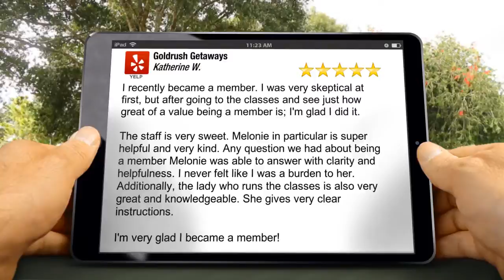Goldrush Getaways Campbell Superb 5 Star Review by Katherine W.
New Review

I recently became a member. I was very skeptical at first, but after going to the classes and see just how great of a value being a member is; I'm glad I did it.

The staff is very sweet. Melonie in particular is super helpful and very kind. Any question we had about being a member Melonie was able to answer with clarity and helpfulness. I never felt like I was a burden to her.
Additionally, the lady who runs the classes is also very great and knowledgeable. She gives very clear instructions.

I'm very glad I became a member!

Goldrush Getaways
1475 S Bascom Ave #104
Campbell Ca
95008